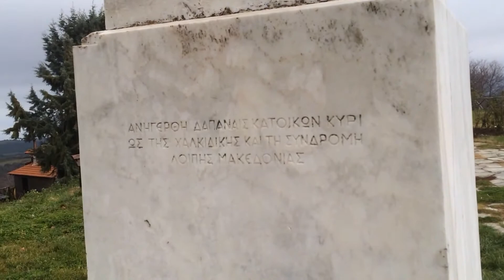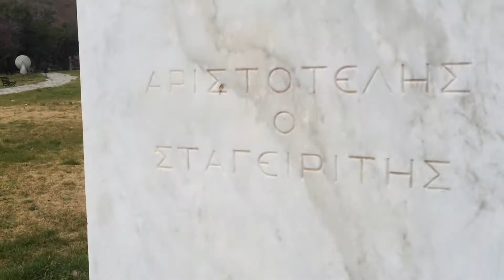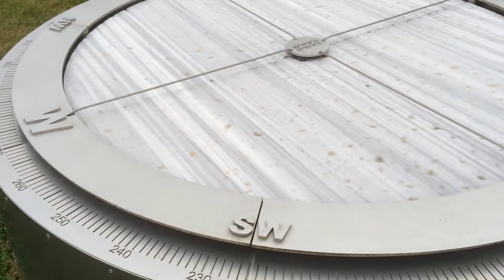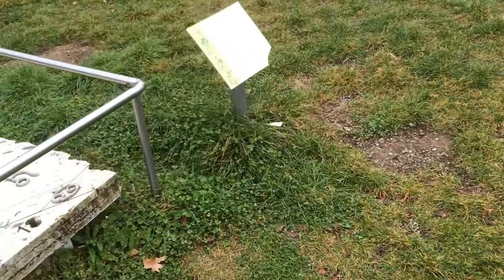Greece Trip 2013: Aristotle's Park, Stagira, Birthplace of Aristotle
Aristotle's Park, Stagira, Birthplace of Aristotle 01/01/2014